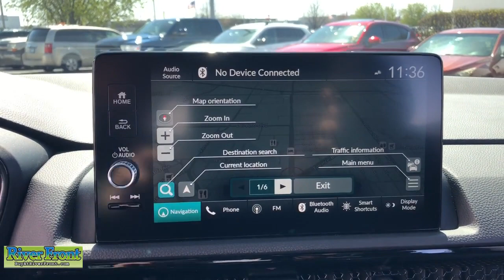2023 Honda CR-V Hybrid St. Charles, Aurora, Glendale Heights, Naperville, North Aurora, IL 23212-1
Platinum White Pearl Used 2023 Honda CR-V Hybrid Sport Touring available in North Aurora, Illinois at RiverFront CDJR. Servicing the St. Charles, Aurora, Glendale Heights, Naperville, IL area.

CARFAX One-Owner. Clean CARFAX. White 2023 Honda CR-V Hybrid Sport TouringbrAWD 2.0L I4 DOHC 16VbrbrBLUETOOTH, TINTED WINDOWS, ONE OWNER!, CLEAN CARFAX!, SUNROOF/MOONROOF, BACKUP CAMERA, NAVIGATION SYSTEM, LEATHER SEATS, 2.0L I4 DOHC 16V, Adaptive Cruise Control: Adaptive Cruise Control (ACC) with Low-Speed Follow, Exterior Parking Camera Rear, Heated Front Bucket Seats w/Driver Memory, Heated front seats, Heated steering wheel, Leather Seat Trim, Navigation system: Honda Satellite-Linked Navigation System, Power Liftgate, Power moonroof, Radio: Bose Premium Sound System w/Navigation, Wheels: 19 Berlina Black Alloy.brbrOur mission is to earn the customer's loyalty by delivering sales and services experiences with high quality, excellent value, integrity and enthusiasm. We function as a team, work ethically and focus on meeting and striving to exceed the expectations of our customers.brbrWe are open and ready to assist in your vehicle purchase! 40/34 City/Highway MPG
Navigation system: Honda Satellite-Linked Navigation System,12 Speakers,AM/FM radio: SiriusXM,Radio data system,Radio: Bose Premium Sound System w/Navigation,Air Conditioning,Automatic temperature control,Front dual zone A/C,Rear window defroster,Memory seat,Power driver seat,Power steering,Power windows,Remote keyless entry,Steering wheel mounted audio controls,Four wheel independent suspension,Speed-sensing steering,Traction control,4-Wheel Disc Brakes,ABS brakes,Dual front impact airbags,Dual front side impact airbags,Front anti-roll bar,Knee airbag,Low tire pressure warning,Occupant sensing airbag,Overhead airbag,Rear anti-roll bar,Rear side impact airbag,Power moonroof,Power Liftgate,Brake assist,Electronic Stability Control,Exterior Parking Camera Rear,Auto High-beam Headlights,Delay-off headlights,Fully automatic headlights,Panic alarm,Security system,Adaptive Cruise Control: Adaptive Cruise Control (ACC) with Low-Speed Follow,Speed control,Bumpers: body-color,Heated door mirrors,Power door mirrors,Roof rack: rails only,Spoiler,Turn signal indicator mirrors,Auto-dimming Rear-View mirror,Compass,Driver door bin,Driver vanity mirror,Front reading lights,Heated Front Bucket Seats w/Driver Memory,Heated steering wheel,Illuminated entry,Leather Shift Knob,Outside temperature display,Overhead console,Passenger vanity mirror,Rear reading lights,Rear seat center armrest,Telescoping steering wheel,Tilt steering wheel,Trip computer,Wireless Apple CarPlay/Wireless Android Auto,Front Bucket Seats,Front Center Armrest,Heated front seats,Leather Seat Trim,Power passenger seat,Split folding rear seat,Passenger door bin,Alloy wheels,Wheels: 19 Berlina Black Alloy,Rain sensing wipers,Rear window wiper,Speed-Sensitive Wipers,Variably intermittent wipers,4.438 Axle Ratio,BLUETOOTH,TINTED WINDOWS,ONE OWNER!,CLEAN CARFAX!,SUNROOF/MOONROOF,BACKUP CAMERA,NAVIGATION SYSTEM,LEATHER SEATS